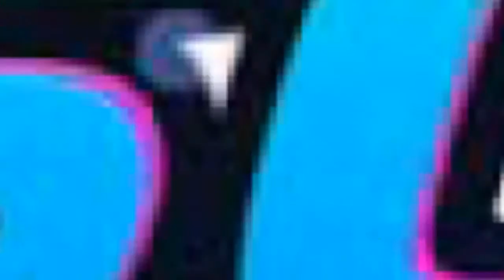THIS VIDEO OF XXXTENTACION SINGING PROVES HOW TALENTED HE REALLY WAS